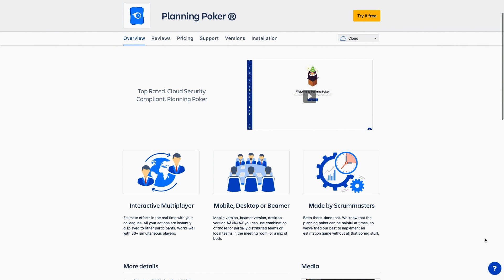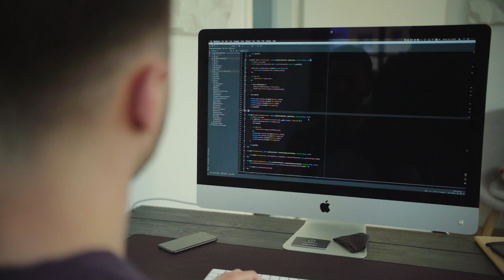From side project to $1M app development company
Vitalii Zurian was working as a software developer for a German tech company when he recognized a gap in agile estimation functionality within Jira Cloud. He decided to build the solution himself and listed it on the Atlassian Marketplace. As this side project gained traction, Vit developed several more apps and ultimately left his job to pursue app development full time in 2016. His company, Lizard Brain, reached $1 million in lifetime revenue in 2019.